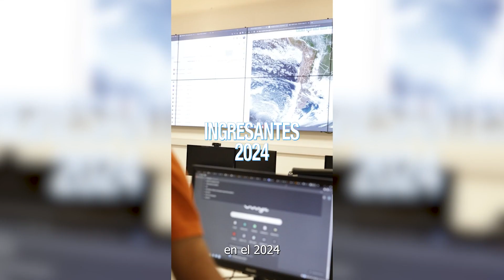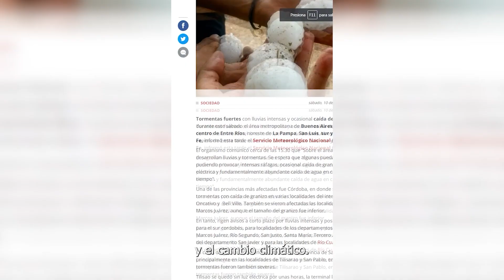Licenciatura en Hidrometeorología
La carrera se dicta en forma conjunta con la Facultad de Ciencias Exactas, Físicas y Naturales y se cursará en dependencias de ambas Facultades.

Es una disciplina que brinda una visión integral sobre el estudio del agua en la naturaleza. En ella convergen la investigación de los fenómenos atmosféricos, campo tradicional de la meteorología, con el análisis de aquello que ocurre con el agua en el suelo y subsuelo, cuyo análisis corresponde a la hidrología. Se trata de un área de conocimiento de suma vigencia dado los desafíos ambientales a que nos enfrentamos en la actualidad.